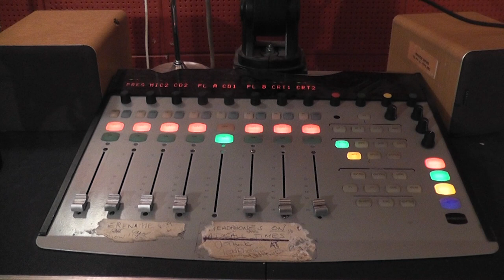Podcasters: Radio Reinvented Treaser Trailer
Welcome to the Podcast, a sneak peek behind the scenes of popular podcasters like Jackson Baly, Mark Asquith, Glenn Percival, Joel Zammit, Alexia Leachman, Mark Asquith and Joel Duscher. Learn a brief history of podcasting from Internet Talk Radio all the way up to Plumbing the Deathstar from Sanspants Radio. J.Justin Davis asks the questions and the podcasters do what they do best and talk.